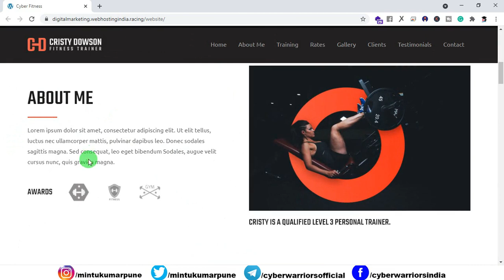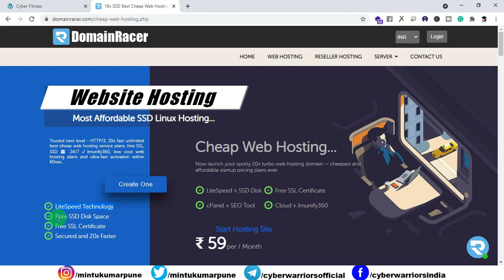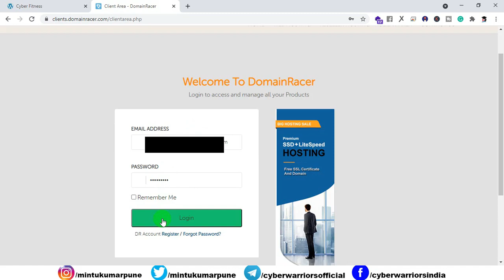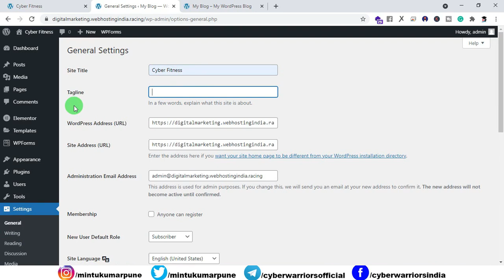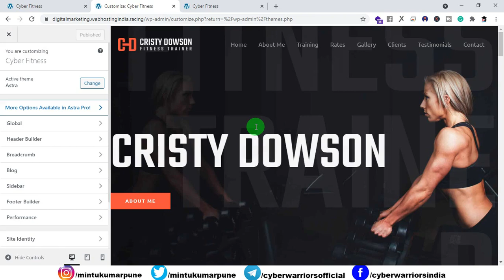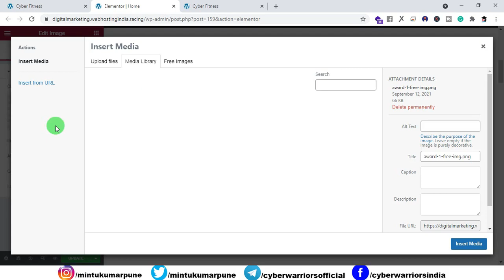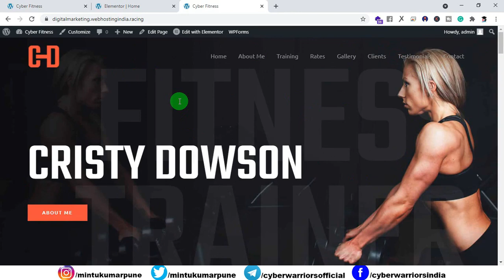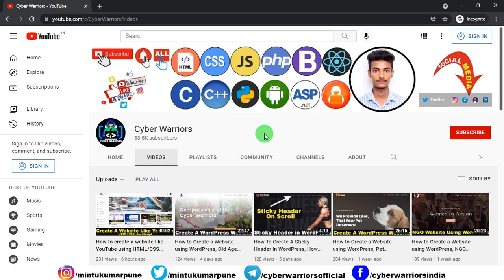How To Create A Website Using WordPress, WordPress website for Gym and Fitness, Cyber Warriors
In this video, you will learn How to Create a website using WordPress for a Gym or a Fitness center with the help of DomainRacer Web Hosting. Following up in this tutorial, I will teach you how you can buy a domain name for your brand/ business, and then we will learn how you can create the complete WordPress website with the help of the Elementor Page Builder plugin. We will also see how we can fix all the corrupted images and themes of this website.

Chapters
00:00 - Introduction and demo of the Website
03:25 - What are domain name and hosting, How to buy Domain and hosting from Domainracer
06:45 - Log in to cPanel of DomainRacer web hosting
07:25 - How to install WordPress on Web Hosting Server
08:25 - How to log in to WordPress dashboard
09:00 - Installing required plugins
10:40 - How to install a theme for our website
12:45 - How to change the logo, title, and footer of the WordPress website
14:50 -  How to fix the corrupted theme and images of the website
19:35 - How to customize and edit the website with Elementor page builder plugin